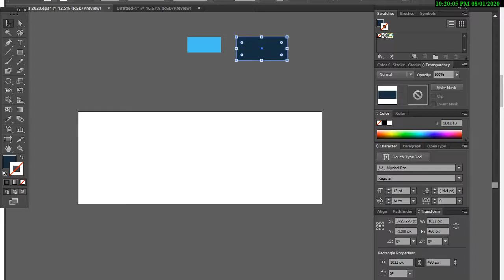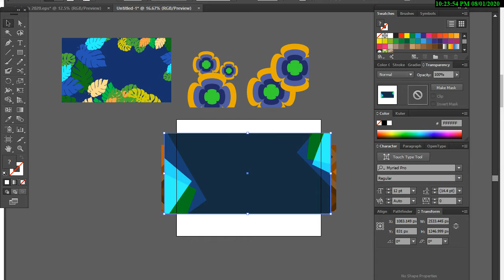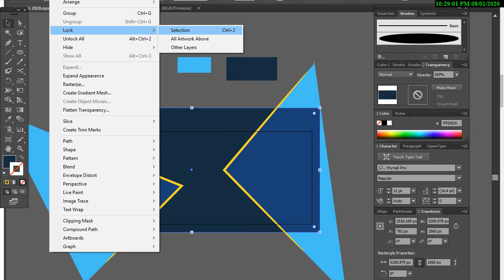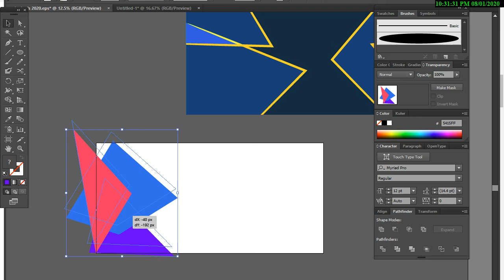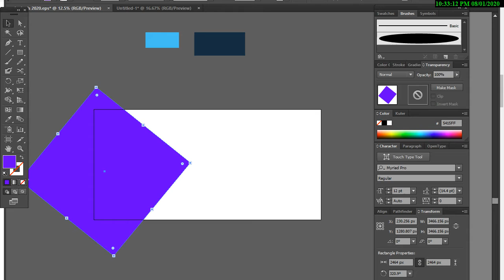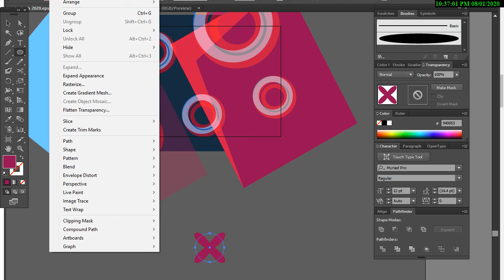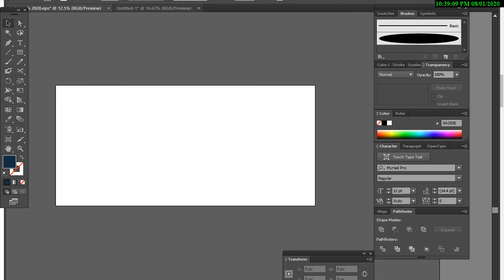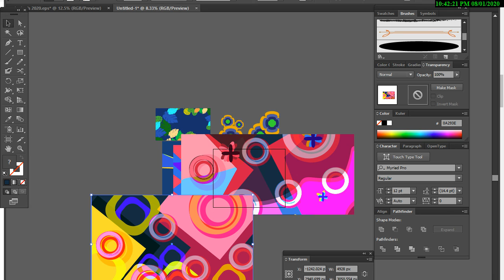How to make vector background image on Illustrator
the vector background image on Illustrator

Abstract colorful symbols design on Adobe Illustrator by using Rotate Tool *